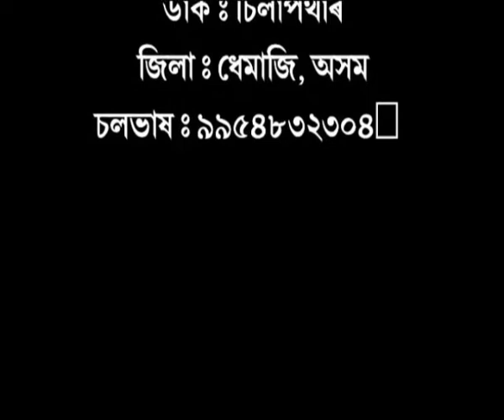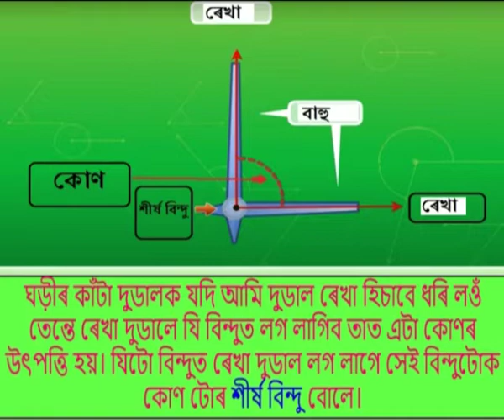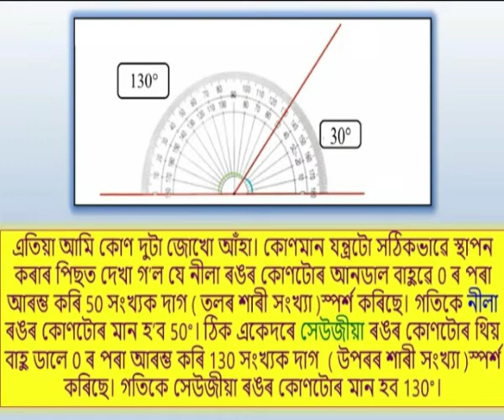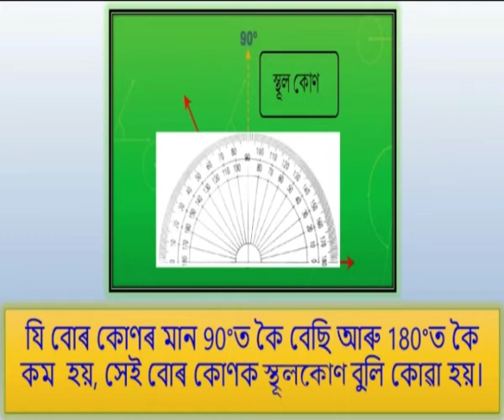Mathematics (Class V) :By Jugananda Borgohain ll SAMAGRA SIKSHA DHEMAJI. Ii